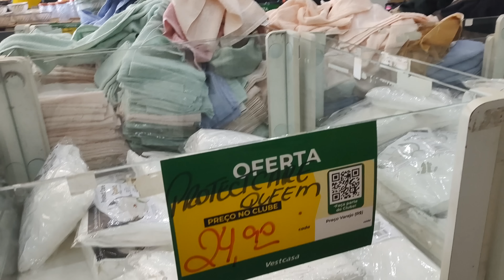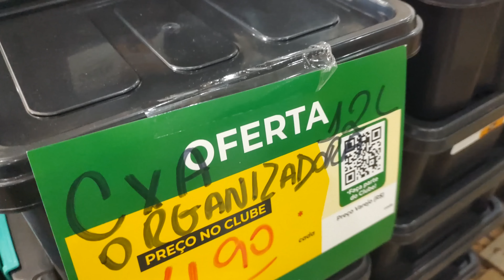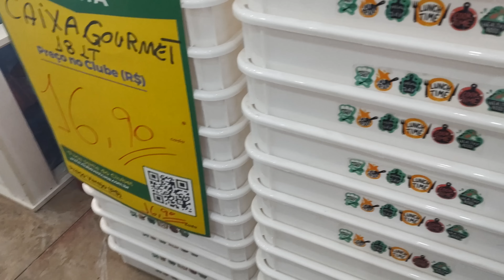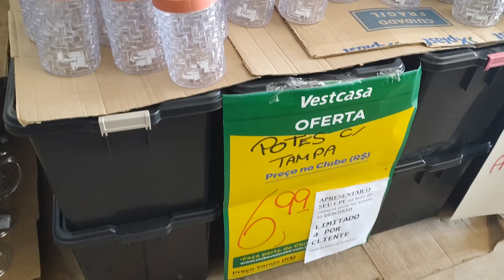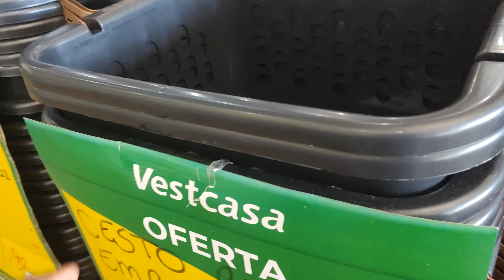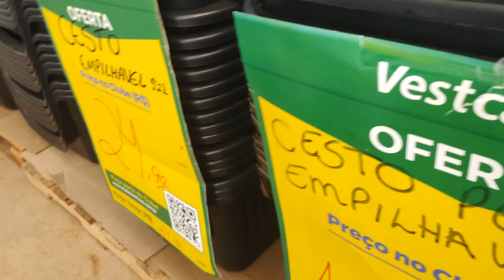ACHADINHOS BARATO + TOUR PELA LOJA VESTCASA, MUITAS COISAS BOA | LILIAN MÃE DE 3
ACHADINHOS DE R$ 6.90 + TOUR PELA LOJA VESTCASA, MUITAS COISAS BOA | LILIAN MÃE DE 3

⭐Deixe comentário